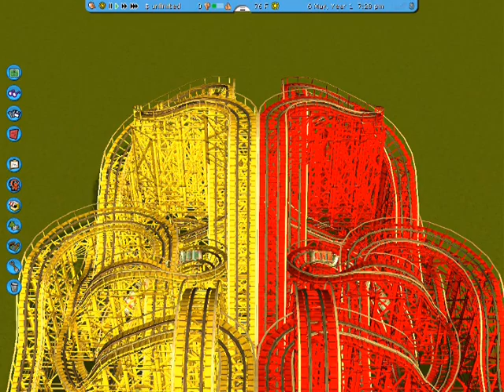RCT3 The Dual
While working on an entry idea for CoasterJosh's contest I made many that just didn't cut the mustard... this one was the closest to being an entry of those I didnt' choose. (note: I didn't make and scenery on it before discarding it.
They are exactly the same but red one is backwards.I don't know why, but the red one always wins the race.